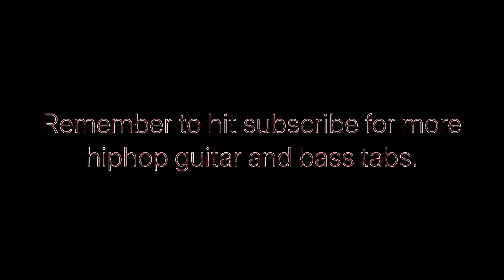Snoop Dogg Lodi Dodi guitar tab